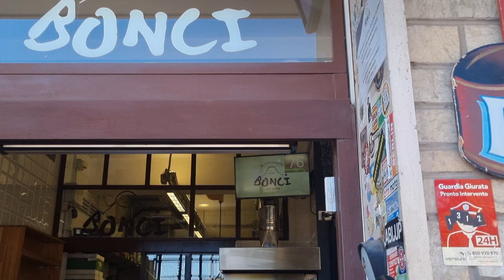CENA PROFETICA ( CAMBIO FORMAT?)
Cena Prodetica più uno Sgarro Profetico anche in Deficit.
✅️2700kcal

✅️A breve porteremo anche un Nuovo Format quello della Valutazione del Cibo più sfizioso e lo giudicheremo Profetico o non.